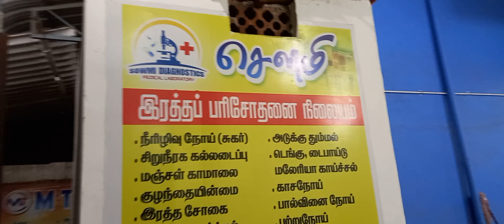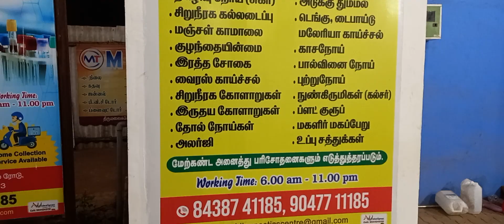Diagnosis Centre In Tenkasi. Sowmi Diagnosis Kuthukkalvalasai